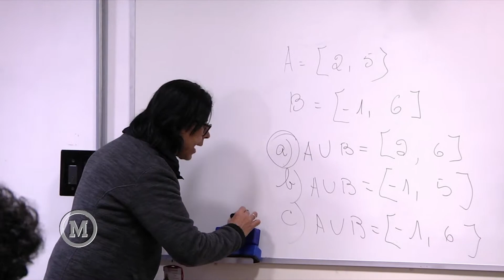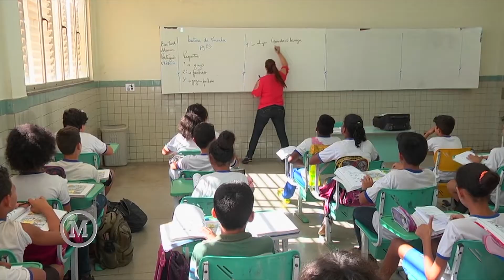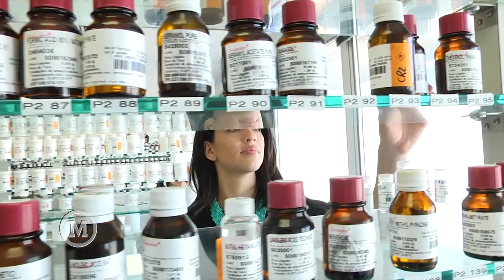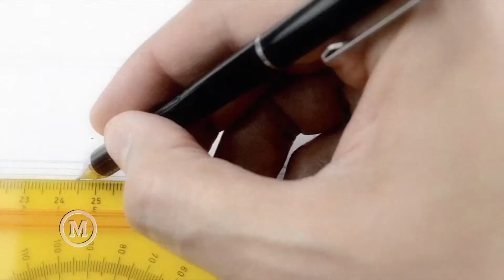Mackenzie em Movimento 13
Mackenzie em Movimento todos os sábados, às 10h15, na TV Cultura!

PARTICIPE:
TV Mackenzie
tv.mackenzie.br
radio.mackenzie.br
São Paulo-SP